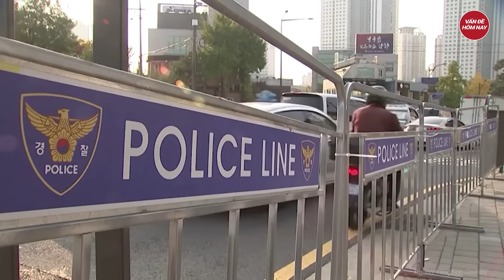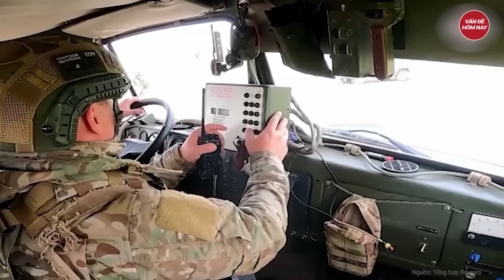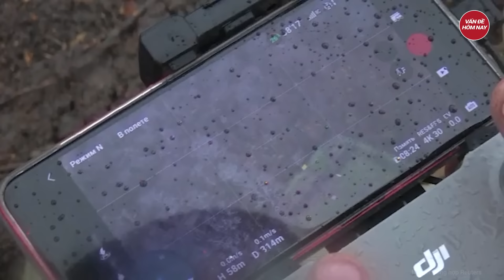Điểm nóng thế giới: Bộ Ngoại giao Trung Quốc trút đòn cực mạnh vào Mỹ khi tiếp tay Đài Loan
Trung Quốc mới nhất | Điểm nóng thế giới: Bộ Ngoại giao Trung Quốc trút đòn cực mạnh vào Mỹ khi tiếp tay Đài Loan
- Trung Quốc trừng phạt 12 công ty liên quan đến quân sự Mỹ
- Hàn-Trung-Nhật ấn định thời gian diễn ra hội nghị thượng đỉnh
- Tác động ngoại giao, quân sự sau khi 3 nước châu Âu công nhận nhà nước Palestine
- Nga gần như sẽ không chấp nhận thỏa thuận hòa bình dù cho Ukraine đề xuất
-Tiết lộ cách UAV của Ukraine bắn cháy xe tăng T-80 của Nga
Tham gia làm hội viên của kênh để được hưởng đặc quyền: